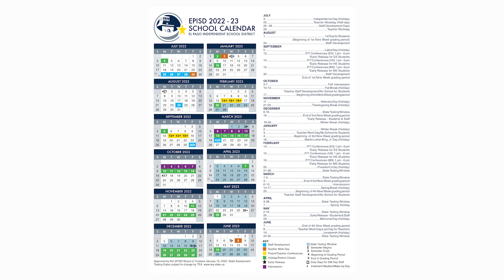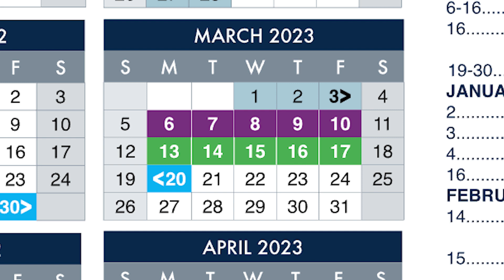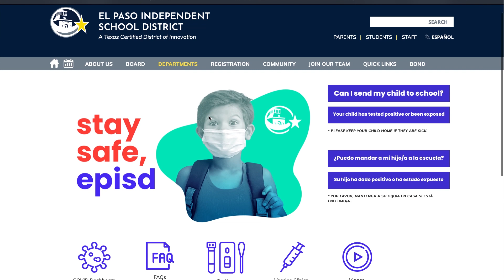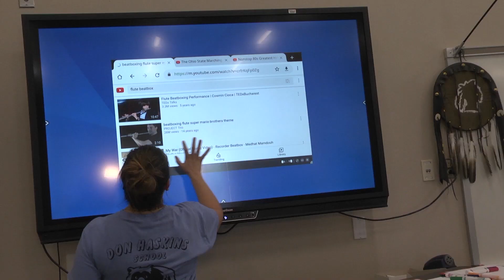Dialogue with Diana January 2022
Welcome to the first edition of Dialogue With Diana — one of the new tools Superintendent Sayavedra will use to share news and information about the school district with you. Every Dialogue With Diana will be filled with updates, tidbits and important facts you need to stay current with everything that is happening throughout El Paso ISD.